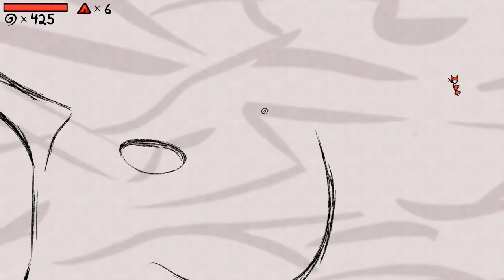Fanciest Pants Ever! - Super Fancy Pants Adventure Gameplay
Super Fancy Pants Adventure is a wild free-running adventure with buttery smooth platforming and a slick fountain pen!

More Zebratastic videos on my bonus channel!

More information about Super Fancy Pants Adventures:
Super Fancy Pants Adventure is the culmination of a decade of perfecting the Fancy Pants adventures. For the first time on PC, here comes Fancy Pants man!
Super Fancy Features
So many levels! - 56 brand new levels of parkour platforming
Collections! - Over 20 pants and hats to collect in brand new challenge stages
Incredible Hand-drawn Style - Frame-by-frame animated worlds, enemies, and friends
Hack-and-slash - Wield your mighty ink pen to take down new threats!
New Moves! - Take control of Fancy Pants man with brand new combos and moves
Secret Challenge Stages - Scattered throughout the world are secret doors to incredibly challenging bonus stages, awarding awesome prizes
60fps gameplay - Perfectly smooth running for a perfectly smooth platformer
A Decade In the Making
The Fancy Pants Adventures series started over ten years ago by Brad Borne, an indie developer who wanted to redefine video game platforming by making speed and tight controls feel compatible. Over the years he has honed his craft, turning his Fancy Pants games into a worldwide phenomenon with over 100 million plays and becoming one of the top games of all time on Kongregate. This newest version, Super Fancy Pants Adventure, is a culmination and a reimagining of the series into a full-fledged title.
Whether its your first time playing Fancy Pants or your hundredth, Super Fancy Pants Adventure is a wild run!